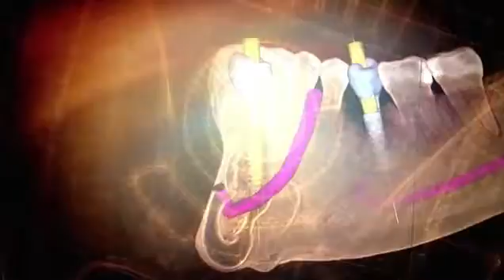A Passion for Greatness CEREC